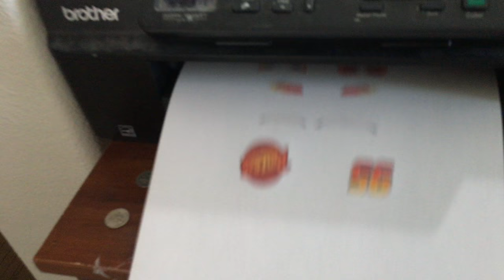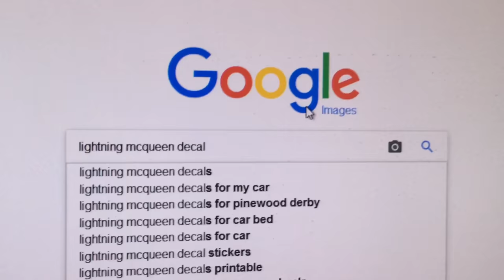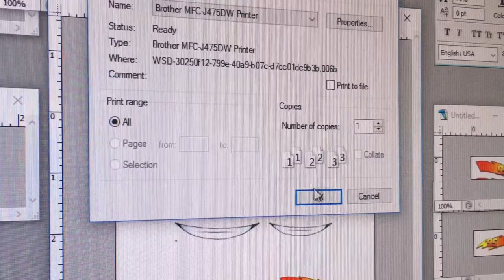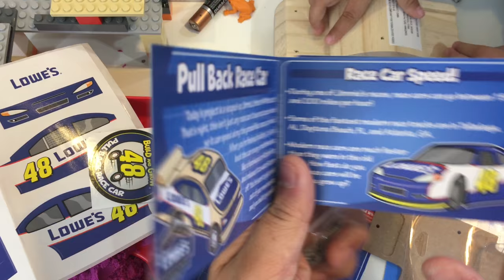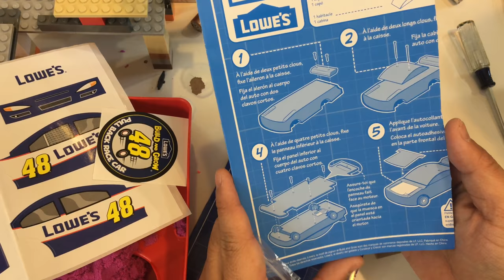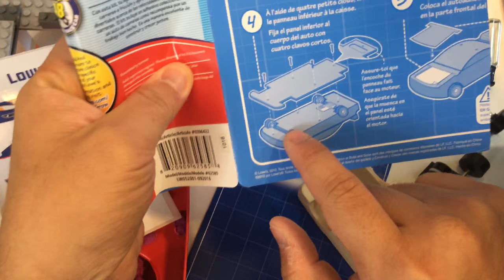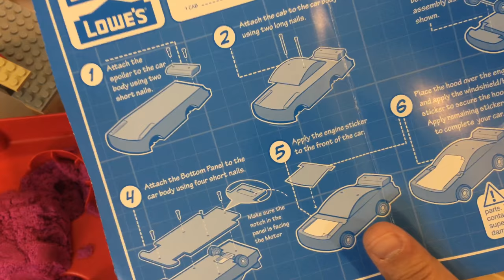Disney Cars 3 Toys - HOW TO Make LIGHTNING MCQUEEN - 디즈니 카 Build & Grow Pull Back Toy Cars for Kids